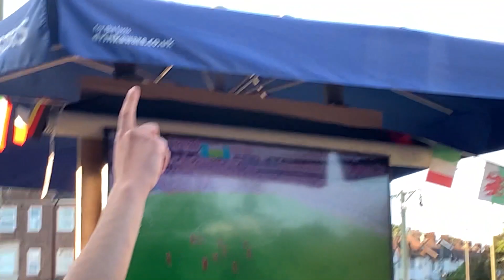CRAZY ENGLISH FAN REACTION TO ENGLAND 2-1 DENMARK | ENGLAND VS DENMARK MATCH REACTION EURO 2020 VLOG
GEAR:
◼ Apple iPhone XR White (128GB)
◼ Blue Yeti Microphone
◼ HP 27f Ultraslim Full HD Desktop
◼ BESTOPE Ringlight & Tripod
◼ Apple Lightning to USB 3 Camera Adapter
◼ Razer Cynosa V2 Gaming Keyboard
◼ Logitech G203 Lightsync Gaming Mouse

SOURCES & RESOURCES:
◼ link